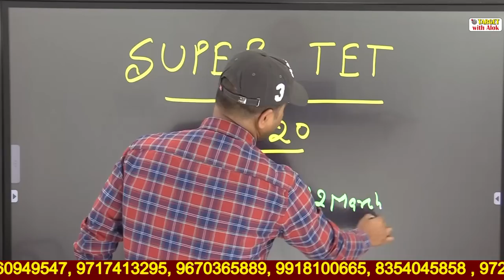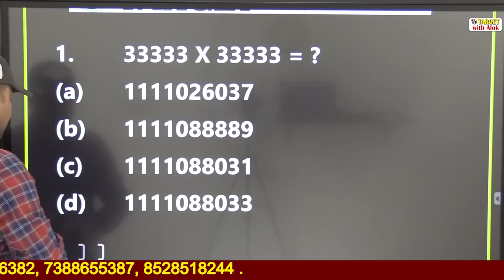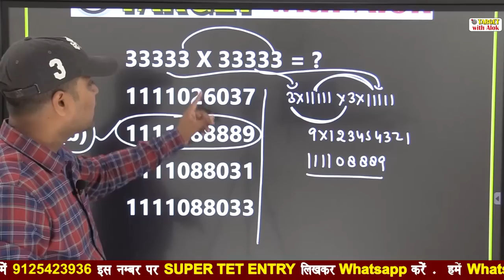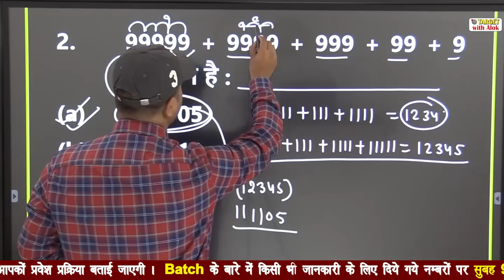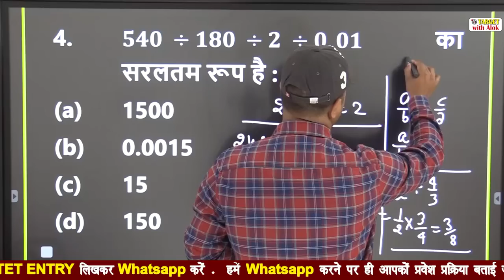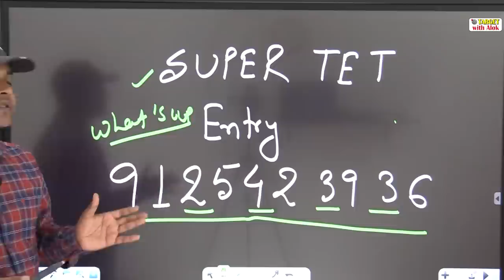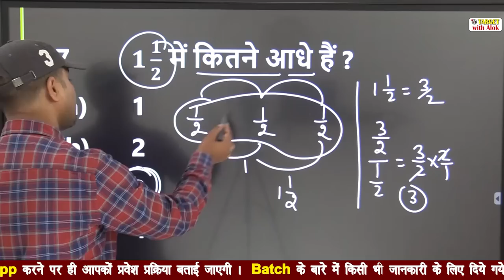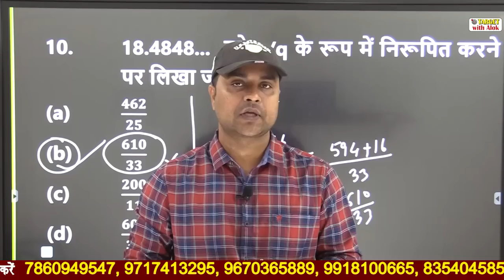Super Tet-2020 - अभ्यास प्रश्न -2 ऐसे ही प्रश्न आएंगे.... || Target with Alok